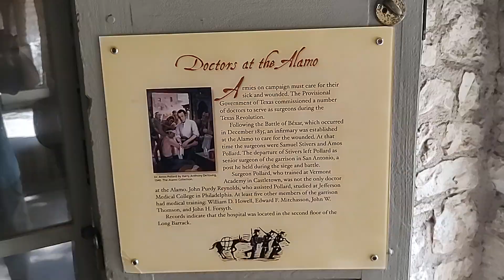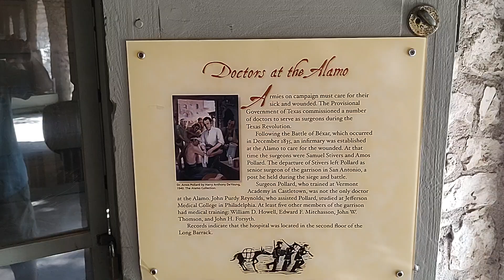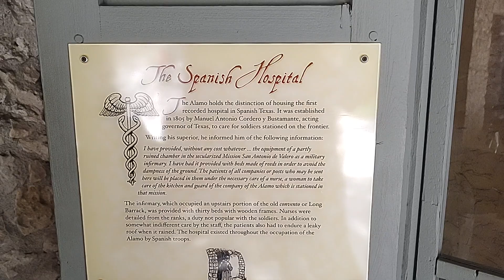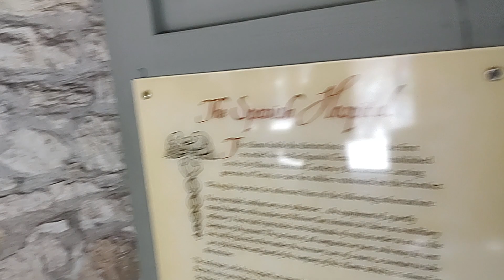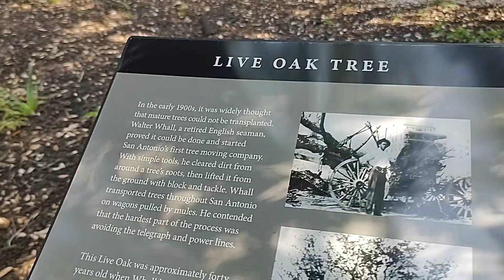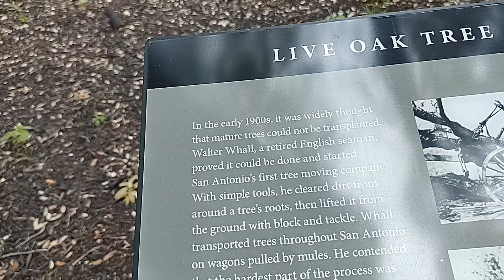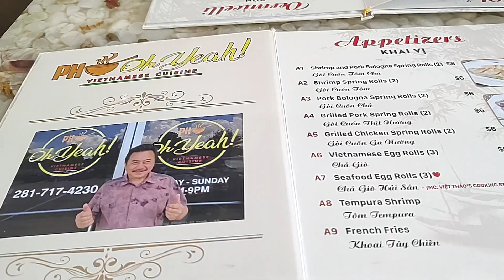The Alamo San Antonio Texas